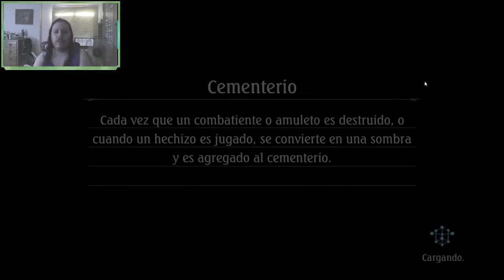Shadowverse en español. Gameplay PC. Copa 2º Aniversario. Capitulo 1. Primer intento con forestal.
Pues aquí os dejo el primer intento en la Copa Grand Prix del segundo Aniversario de Shadowverse. La verdad es que es un modo muy espectacular con las cartas mas populares que han existado.

!Mi twitter!